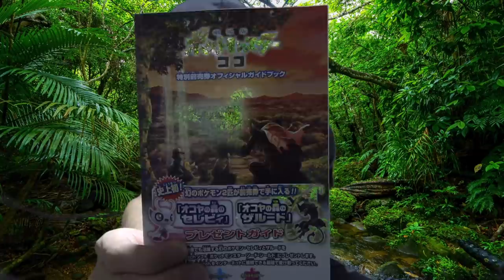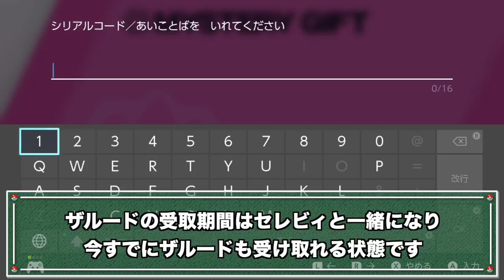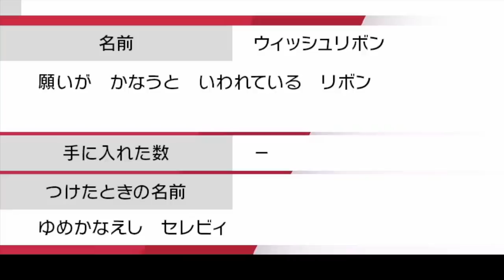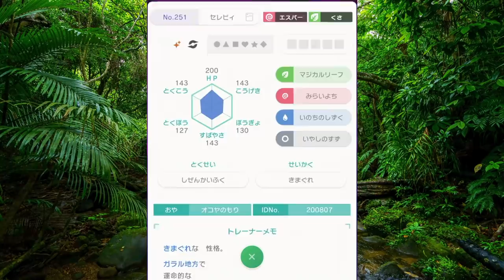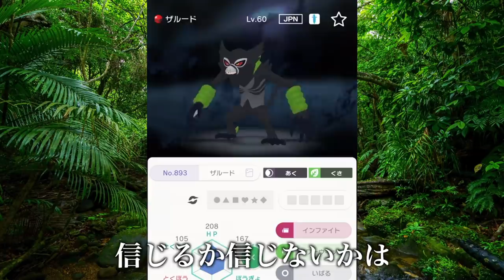【映画配布解禁】新幻ザルード・色違いセレビィを入手してみたら鳥肌！新アイテムももらえてヤバすぎ！！【鎧の孤島/ポケモン剣盾有料DLC】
朝9時に即ゲットしたのに投稿が17時半となり、めちゃくちゃ遅くなりました…。ふがいない。

でもザルードはワルビアル感がやや漂っていますが、マジでカッコよすぎて素晴らしいですわ！

あくタイプなのに、映画でいい奴として登場するであろう点もイカしてますね！

こいつがランクマで使えたら、私も久しぶりにランクマやりたいんですけどね…。

▼ED曲提供
バーチャル○チンポッティ

劇場版ポケットモンスター ココ